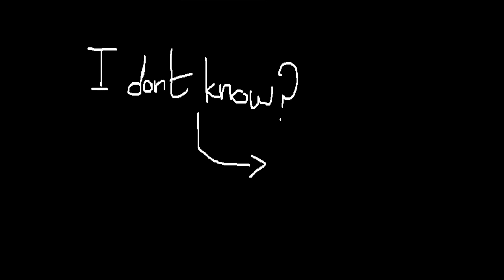Chasing The Bad Guy in Cod MW 2 Remastered